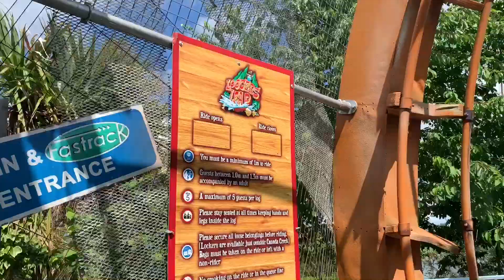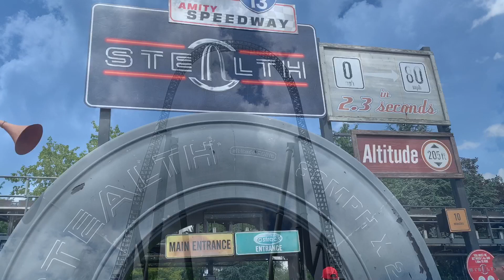Thorpe Park Vlog// 20.06.23